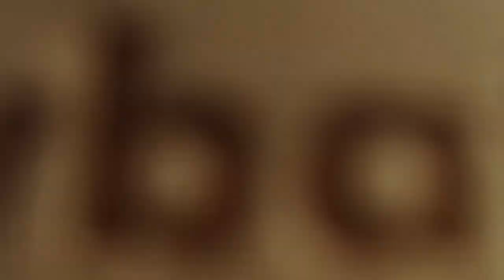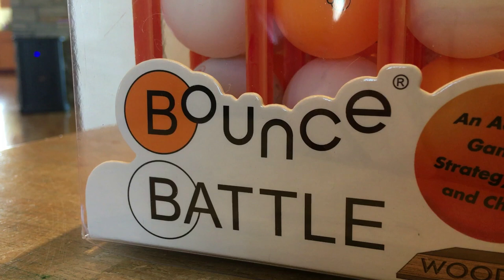PING PONG Trick Shots | Vortex Trickshots (Our BEST Video Yet!)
Go to the Battle Games website if you want to pick up a Bounce Battle game of your own!

Welcome to Vortex Trickshots! We post epic trick shots vids every few days.

We have been doing Trickshots for 3 years now across 2 channels and were inspired by That's Amazing, Dude Perfect, How Ridiculous, Trick Fusion, and Out of This World!